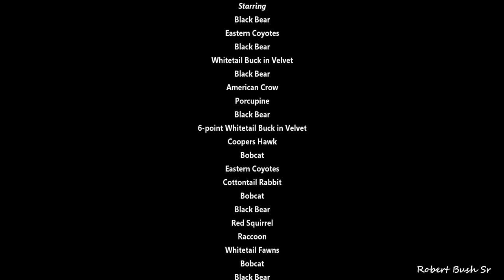Pennsylvania Wildlife at Black Moshannon State Park from the Bear Stomp Trail & the Scent Post 8/22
Here is the latest video I did for Black Moshannon State Park here in the center of Pennsylvania! Posted 9/5/2022 @joeb302